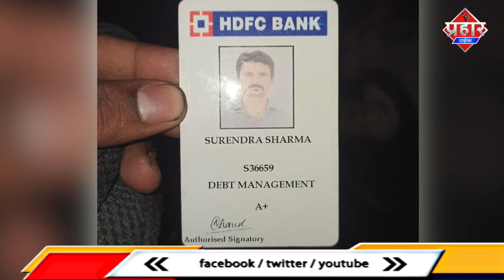ठाणे सड़क हादसे में बाइक सवार की मौत || Islamuddin Khan || Aapka Prahar Times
ठाणे सड़क हादसे में बाइक सवार की मौत || Islamuddin Khan

ठाणे में सड़क हादसे में एक बाइक सवार की मौत,तेज़ रफ़्तार एक्सप्रेस ट्रेन से गिर कर लड़की की मौत,मुम्बई से वाराणसी जा रहे विमान में 6 महीने के बच्चे की मौत,मुम्बई में बेटे ने मां को पीटने वाले बाप को उतारा मौत के घाट,मुम्बई के बोरीवली में तेज रफ्तार गाड़ी ने ऑटो रिक्शा को मारी टक्कर दो बच्चो की मौत,